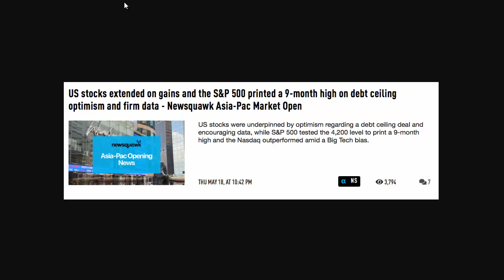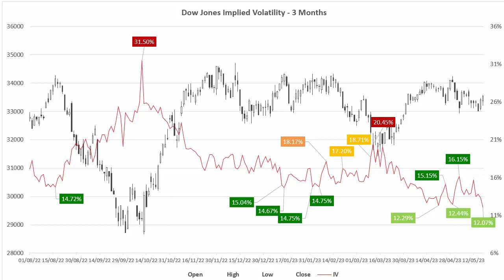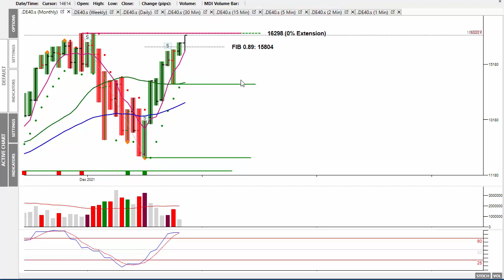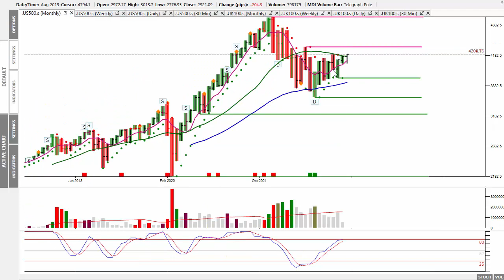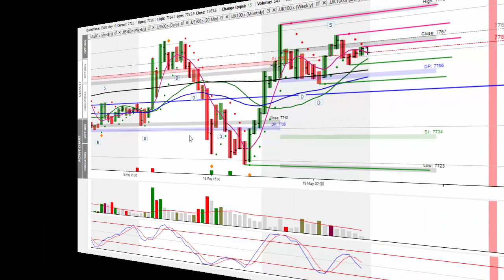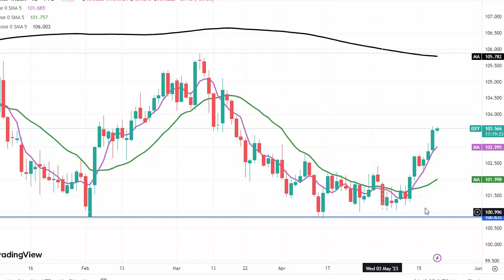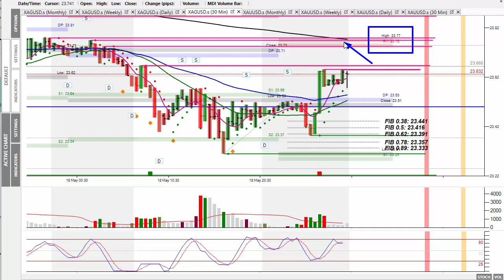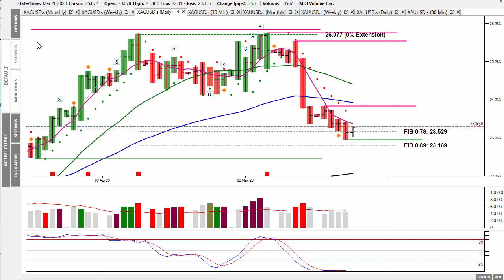MA Fri 19th May 23 - Markets Scream Higher During - Dax Tantalisingly Close To All -Time High!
In today's 'Market Alert', I look Thursday’s ‘Market Alert’ which saw the German Dax scream higher from the start.
In yesterday’s MA, I had indicated that this was on the cards, and given the German market was closed, the electronic traders took advantage and ramped prices higher.
Overnight, prices have traded to yesterday’s high, but at the time of writing they have failed to hold. Keep an eye on this morning’s opening and it doesn’t make it to the all time high at this time, it may do so when Powell speaks later this afternoon at 4:00 p.m.
All that said, be warned, I have also seen markets come so close to making a new all time high with expectation that this will continue the following day, only see the professional money sell and the market do a complete reversal of the previous day’s gains.

Trade what you see, and keep in mind these two potential variables.